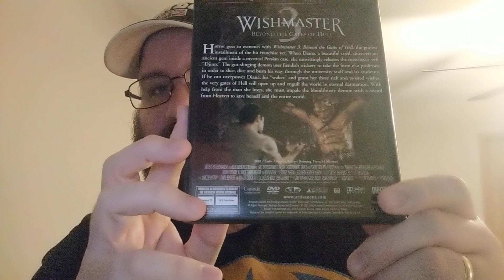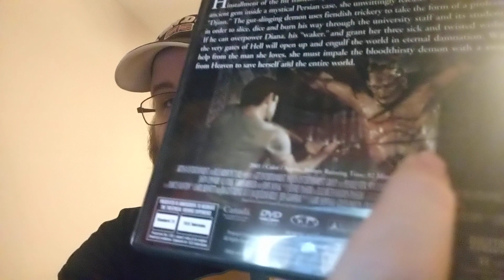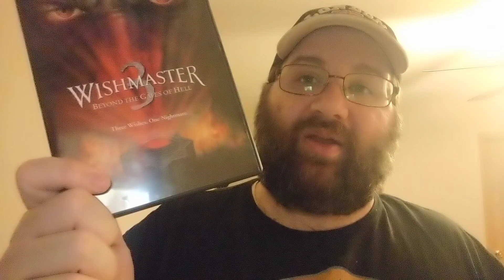My movie thoughts: Wishmaster 3: Beyond the Gates of Hell (2001)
Take the previous idea of forcing a woman to make three wishes, add a biblical archangel, sprinkle in the son of Sean Connery, and you have a sequel that's at least better than part 2.